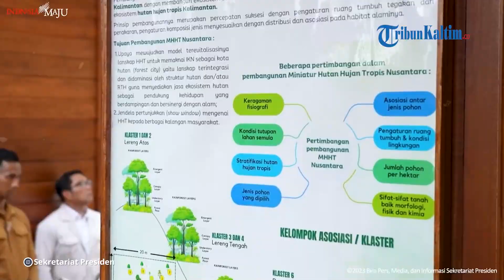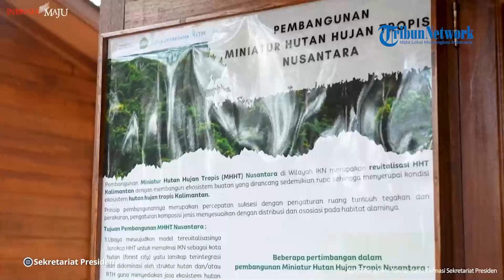Hari Kedua di IKN, Jokowi Tinjau Progres Pembangunan Istana dan Kantor Presiden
Presiden Joko Widodo (Jokowi) melanjutkan kunjungan kerja hari keduanya di Ibu Kota Negara (IKN) Nusantara, Kabupaten Penajam Paser Utara, Provinsi Kalimantan Timur, pada Kamis (21/12/2023). Dilansir siaran pers Sekretariat Presiden, Kamis, Kepala Negara bersama rombongan terbatas mengunjungi lokasi pembangunan Kantor Presiden. Dari atas Kantor Presiden, Jokowi didampingi Menteri Sekretaris Negara Pratikno, Kepala Otorita IKN Bambang Susantono, dan Kurator Pembangunan IKN Ridwan Kamil, meninjau perkembangan pembangunan kompleks Istana Kepresidenan. Presiden Jokowi memastikan fasilitas hingga desain bangunan Kantor Presiden dan Istana Kepresidenan sesuai dengan konsep, salah satunya adalah bilah Garuda yang menjadi ikon Istana Kepresidenan di IKN.

Setelah itu, Kepala Negara akan melanjutkan rangkaian kegiatannya, yakni melaksanakan sejumlah groundbreaking dimulai dari fasilitas keamanan sampai pendidikan. Pertama, Presiden akan melaksanakan groundbreaking BSH Community Hub dan The Pakubuwono Nusantara. Kemudian, Kepala Negara akan melakukan groundbreaking dua infrastruktur pertahanan dan keamanan, antara lain Komando Distrik Militer (Kodim) Ibu Kota Nusantara A dan Kepolisian Negara Republik Indonesia Resor (Polres) Khusus Kawasan Ibu Kota Nusantara. Selain itu, Presiden Jokowi akan meluncurkan transportasi ramah lingkungan di IKN.

Setelahnya, Presiden diagendakan untuk melaksanakan groundbreaking fasilitas pendidikan, yakni Gedung II Kampus Nusantara PSDKU Universitas Gunadarma. Pada siang hari, Jokowi dijadwalkan untuk mengunjungi pasar di Kabupaten Penajam Paser Utara untuk mengecek kondisi harga di sana. Setelahnya, Presiden bersama rombongan akan melanjutkan perjalanan kembali menuju Jakarta. Diberitakan sebelumnya, Presiden Jokowi telah berada di IKN sejak Rabu (20/12/2023). Pada Rabu, Kepala Negara melakukan sejumlah kegiatan, di antaranya melakukan grounbreaking Rumah Sakit Umum Pusat (RSUP) yang dibangun pemerintah dan melakukan penanaman pohon di sejumlah titik di IKN.(*)

Editor: vp02_Fz